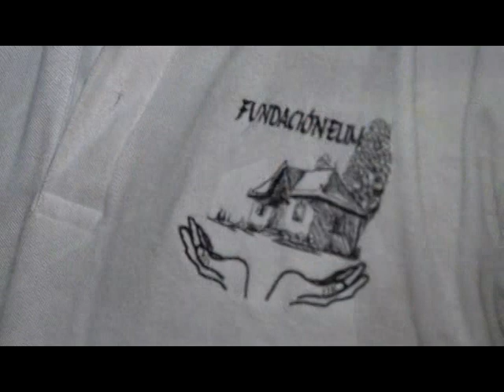Fundación Elim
Estas son algunas de las labores que realiza la Fundación Elim para el bienestar humano en el cantón de Grecia.